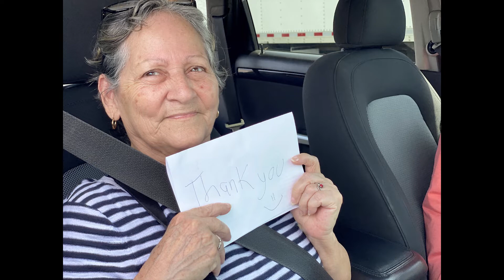Second Harvest Southwest La hunger impact April 2022